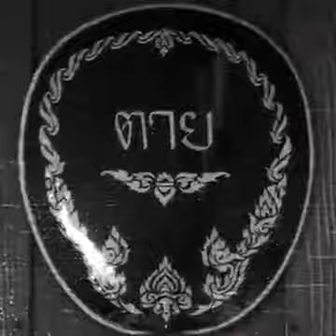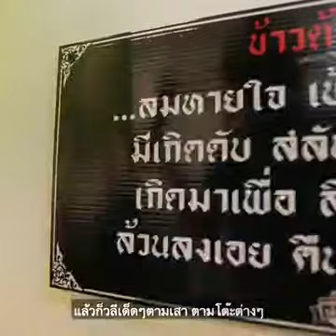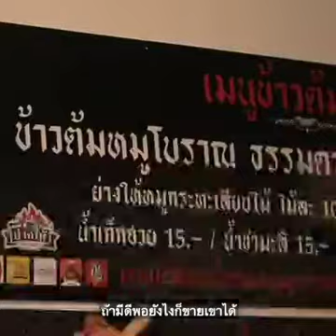ข้าวต้มปลง โบราณ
ขอขอบคุณเจ้าของคลิปนะคะ ขออนุญาติแชร์ค่ะ